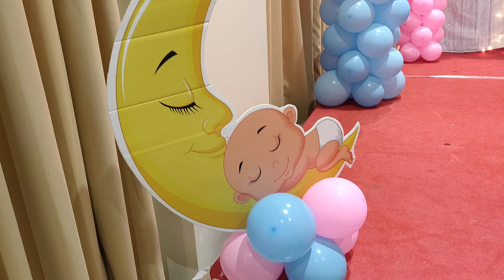baby shower decoration